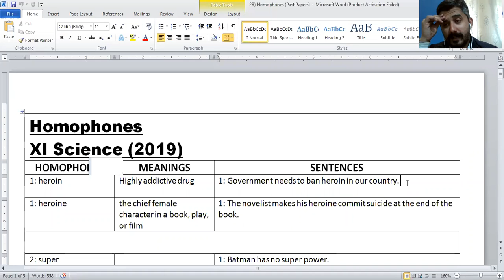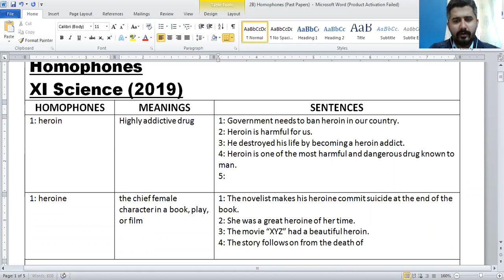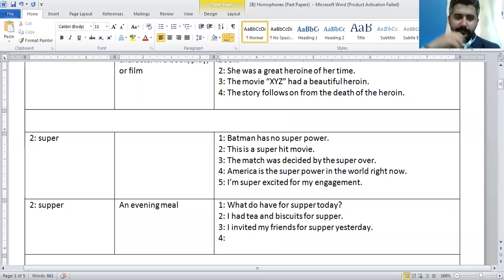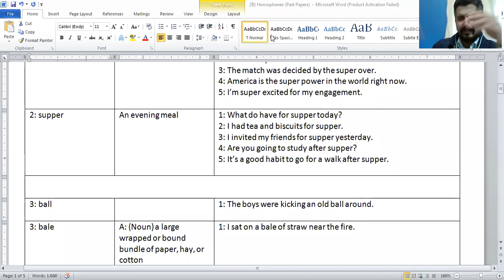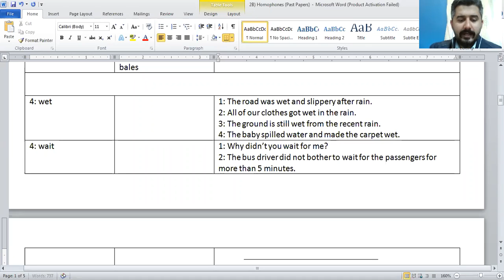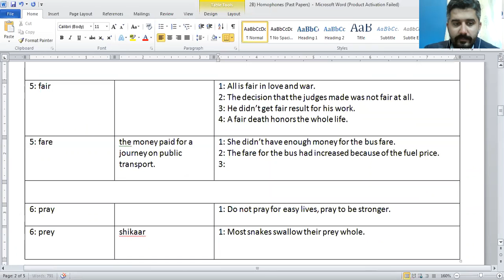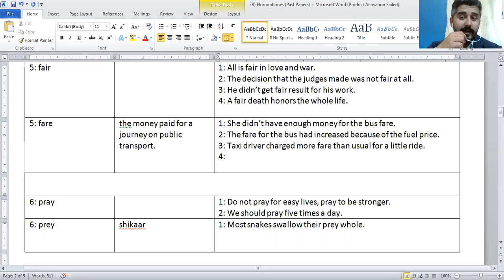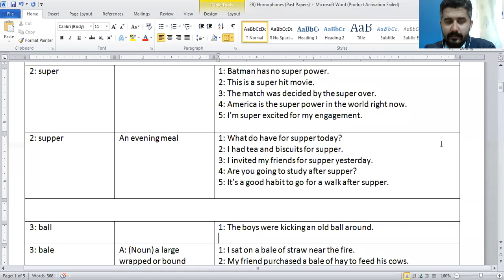XII Science A (English) - SJ (Gulshan) – Lecture (18-Dec-2020) (3:00 - 3:45)